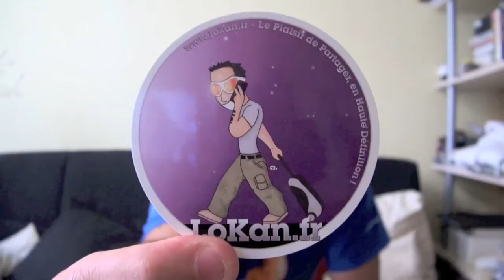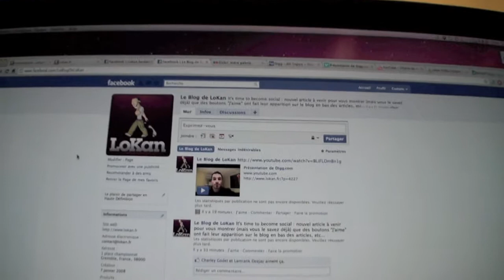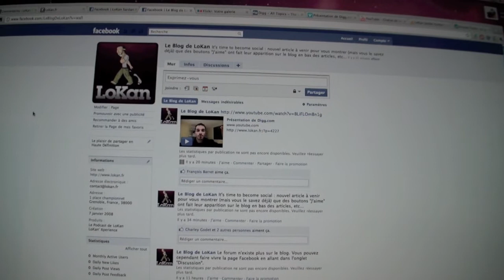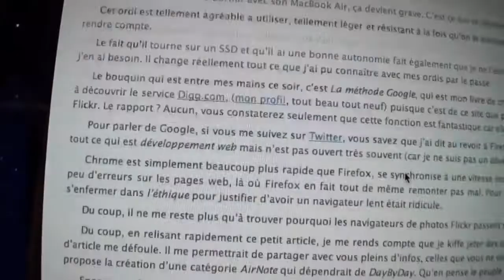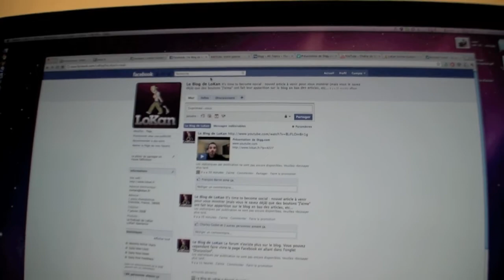Time to become social LoKan et Facebook